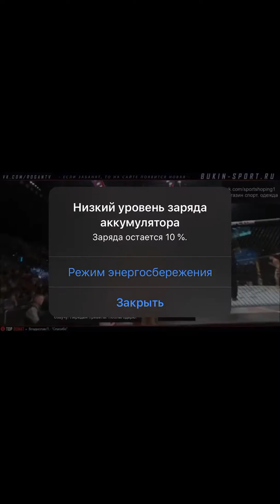Зубайра Тухугов против Кевина Агилара / Zubaira Tukhugov vs Kevin Aguilar